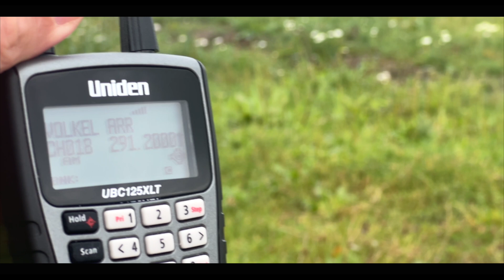Volkel Airbase August 2024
Visit to Volkel Airbase in August 2024, See F16's en F35's takeoff and landings. Filmed on iPhone 13 Pro.